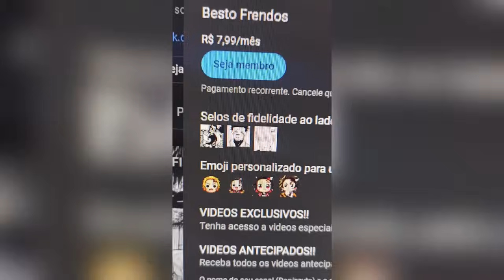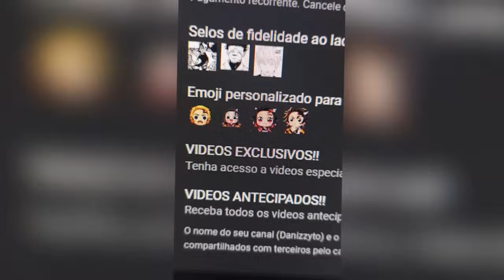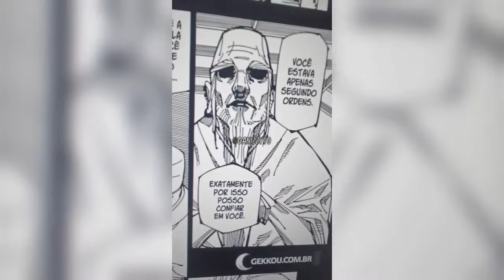BATALHA FINAL SE INICIA COM A VOLTA DE SATORU GOJO!! | Jujutsu Kaisen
Veja como SATORU GOJO voltou de seu selamento, desafiando KENJKU e SUKUNA!! Prontos pra batalha final??!!